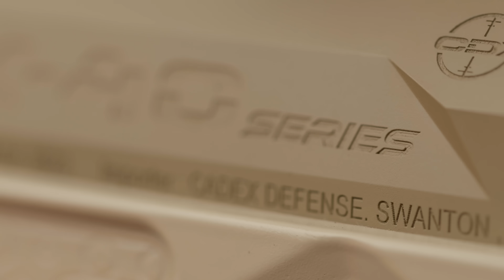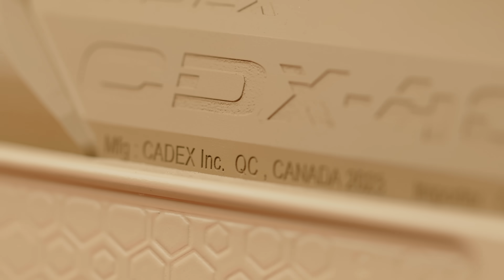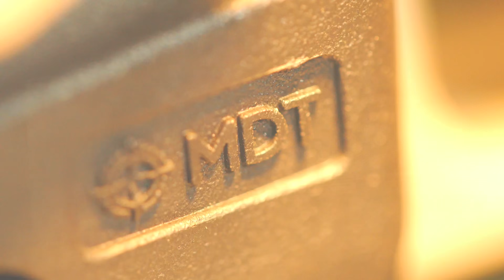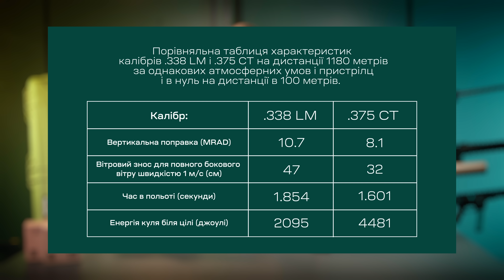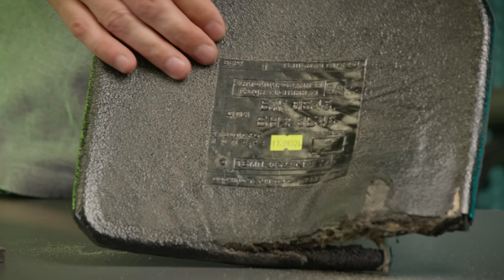.375 CheyTac для "Повернись Живим"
«Гнів Пречистий».

Чекає на кожного окупанта, який ступив на українську землю: savelife.in.ua/sniping/

У рамках проєкту «Гнів Пречистий» збираємо 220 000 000 гривень на забезпечення 25 снайперських груп всім необхідним для ефективної розвідки та ураження цілей на відстані понад 2 км.

100 висококласних снайперів, які працюють на великі і надвеликі дистанції, зокрема, отримають:

▪️100 снайперських комплексів (гвинтівок) у калібрі 375 CheyTAC з денною оптикою, тепловізійною передобʼєктивною насадкою, сошками і глушником;
▪️100 000 високоточних набоїв, яких вистачить на 2 роки роботи;
▪️50 спеціально підготовлених позашляховиків;
▪️50 лазерних далекомірів армійського типу;
▪️50 приладів нічного бачення;
▪️50 комплексів дистанційного спостереження;
▪️50 метеостанцій з вбудованим балістичним калькулятором;
▪️25 доплерівських радарів Labradar;
▪️50 квадрокоптерів Mavic Thermal Pro.